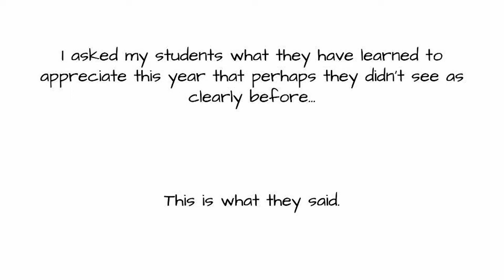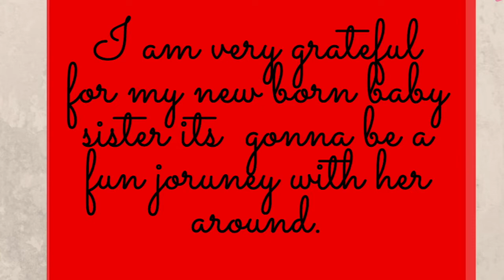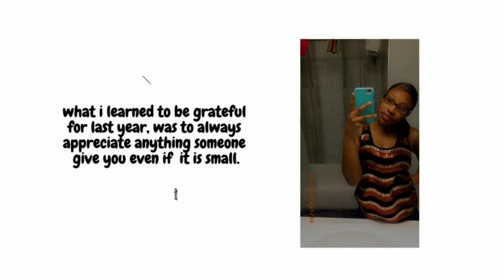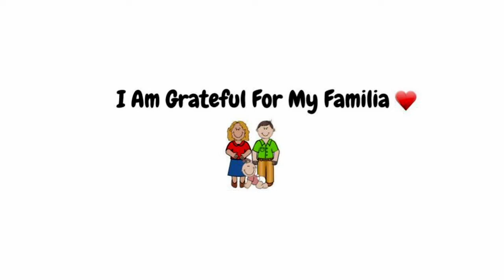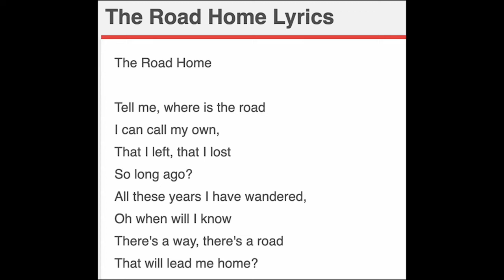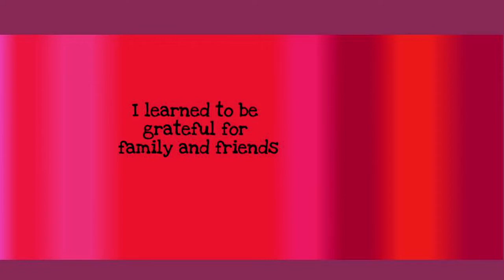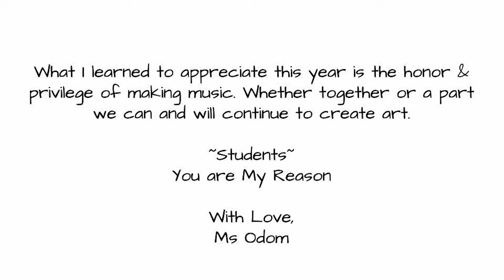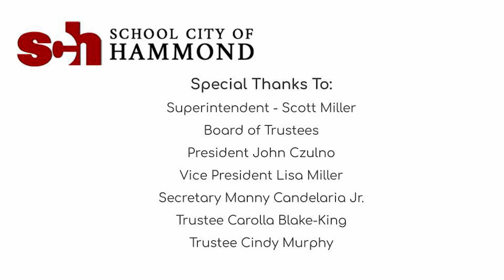HAPA's Virtual Choir Concert: Spring 2021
HAPA's Virtual Choir Concert (Morton High School): Spring 2021

The Hammond Academy for the Performing Arts
Finding Home